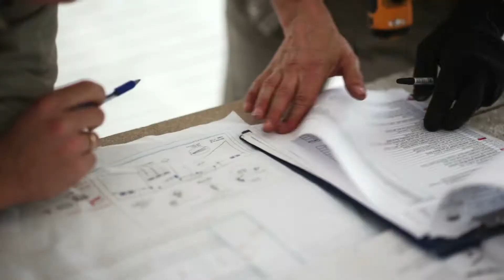BIENES y RELACION sobre el LAVADO de DINERO | CADEFI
Haz esto para que el SAT no te sorprenda por el lavado de dinero